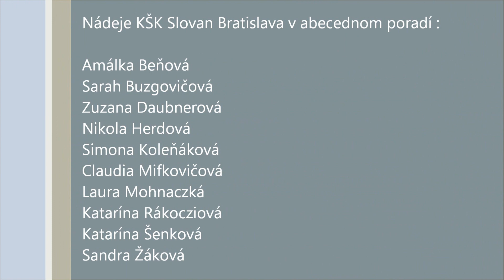Nádeje KŠK Slovan Bratislava na mikulášskom vystúpení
klzisko Riverpark - exhibícia pred pracovníkmi zahr. leteckých spoločností